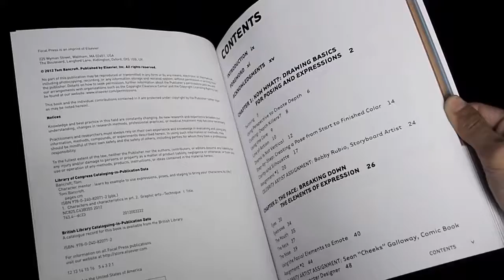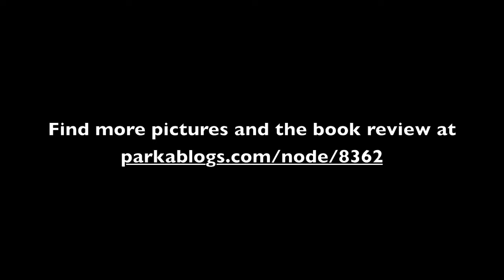Character Mentor by Tom Bancroft